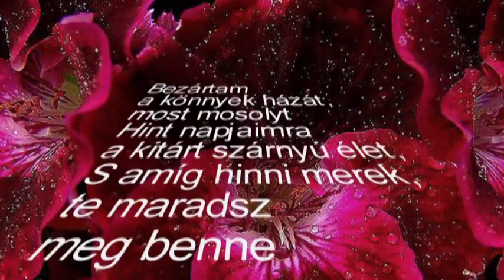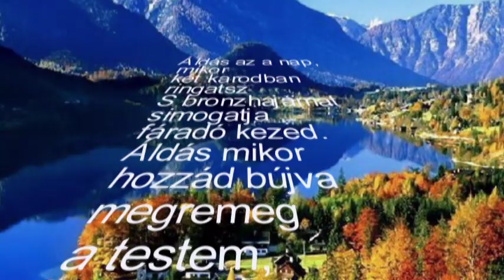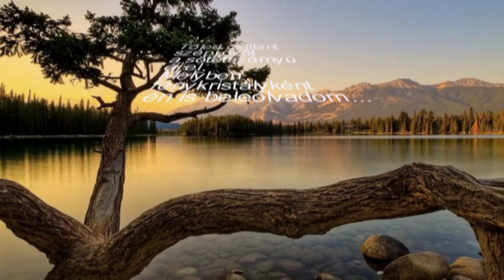Örökre veled-hv.mpg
Én már csak így csendesen szeretlek!
Minden fellengzős bódult szavak nélkül.
Amit érzek, úgyis tudod, hisz minden rejtett
Gondolatot, neked ad a szív...